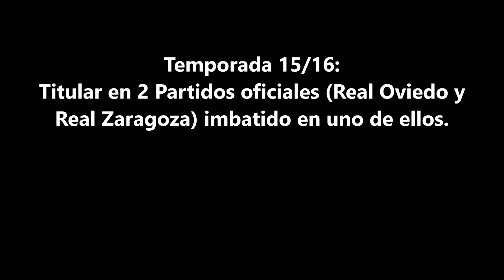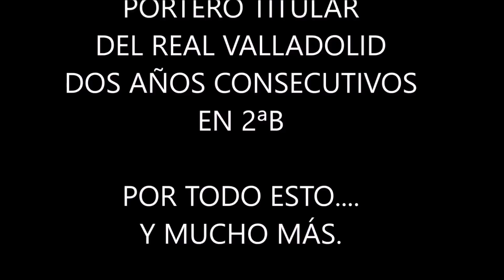Julio Iricibar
Todas las paradas del portero Julio Iricibar Bayarri.